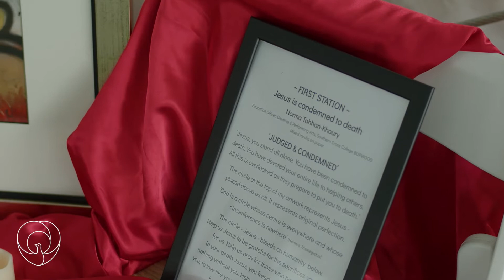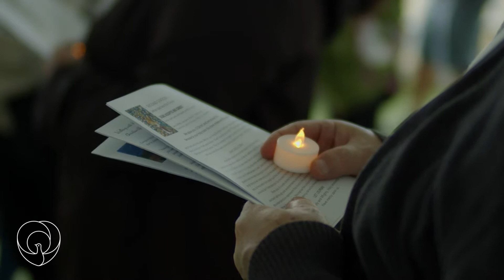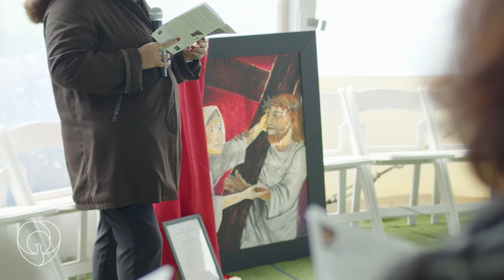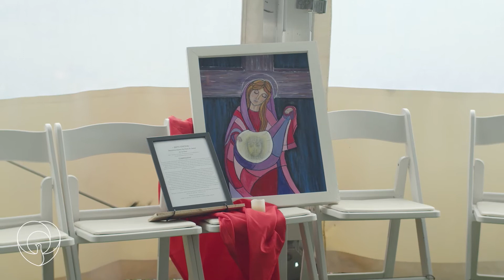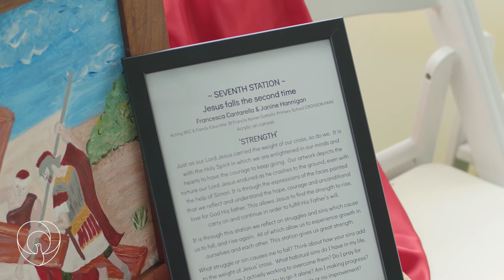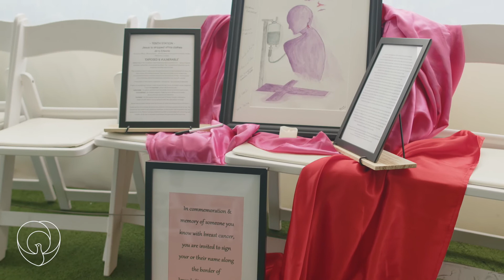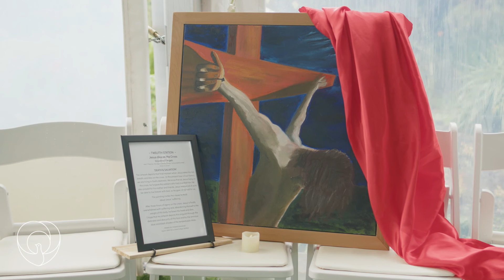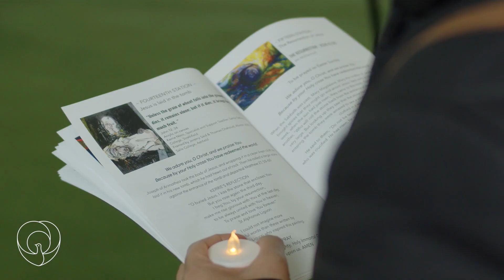Stations of the Cross 2022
Please join us as we walk the Stations of the Cross at the peaceful Waterway Memorial Gardens at Rookwood Catholic Cemetery.